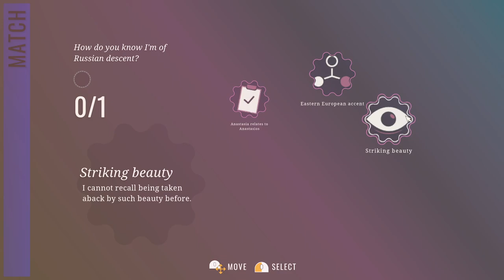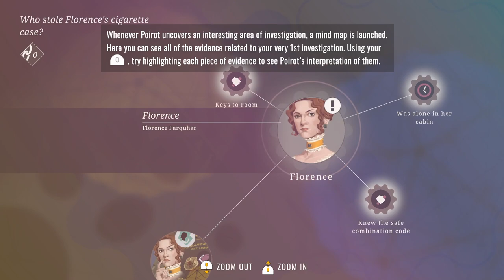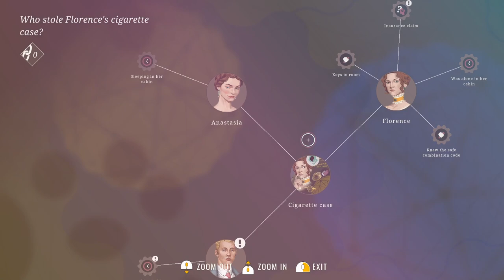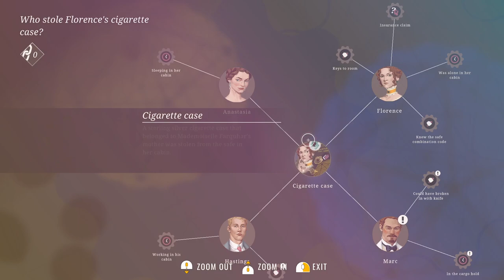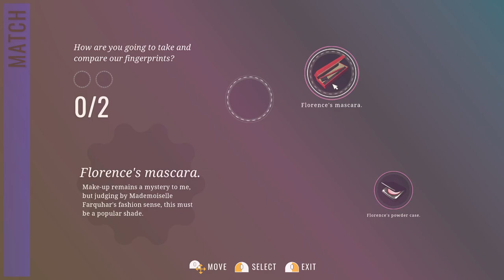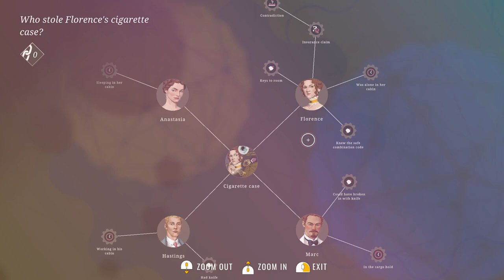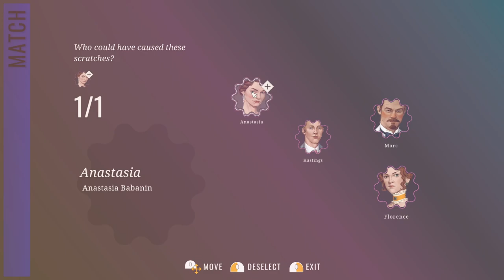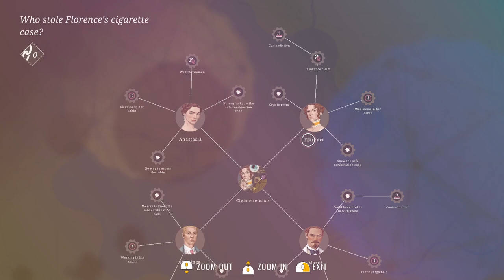Agatha Christie - Hercule Poirot: The London Case - Let's Play - Part 01 - Vanishing Cigarette Case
Agatha Christie – Hercule Poirot: The London Case

Hercule Poirot is back, and now he teams up with Arthur Hastings, to solve another crime.

Poirot is tasked with a simple job to deliver a Penitent Magdalene for an exhibition. Everything goes smoothly and painting arrives safely to the museum. But week later in a Preview Gala the painting is stolen under everyone’s noses, so it is time to put those little grey cells to work and find the culprit.

Story is not based on any of the Agatha Christie’s writings, so it is completely new Hercule Poirot -story. Gameplay focuses on deduction, which is done by using mind maps. Poirot gathers more information through talking, observation and finding items. Poirot must do connections between information he gathers during his investigations.

Agatha Christie – Hercule Poirot: The London Case was released in 2023 for PC, Xbox, PlayStation, Switch.

“Wherever there is human nature, there is drama.”